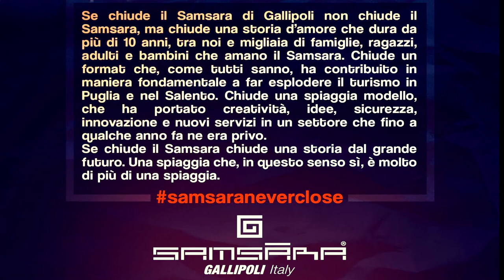Samsara Never Close. Contro la chiusura del Samsara Beach. Essere DJ Oggi #157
Se ritieni il SAMSARA BEACH una risorsa importante non solo per il Salento condividi questo video con l'hashtag samsaraneverclose

Il Samsara Beach di Gallipoli rischia la chiusura; a seguito di una denuncia della Capitaneria di Porto per attività di discoteca non conforme all'utilizzo della spiaggia il comune di Gallipoli ha revocato la concessione e richiesto lo smantellamento dei locali.

Discoteca in Spiaggia. Samsara chiuso
Quotidiano di Puglia

Nuovi Video